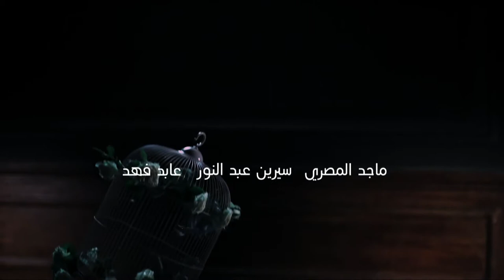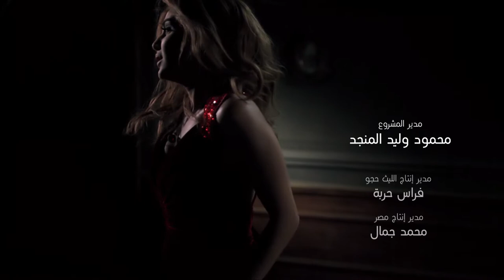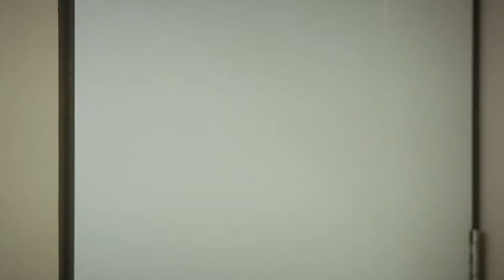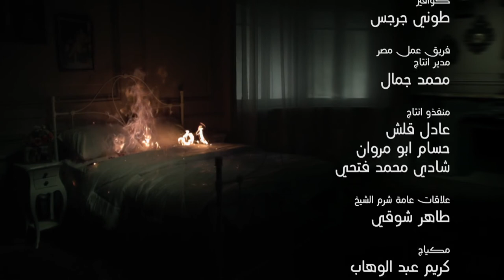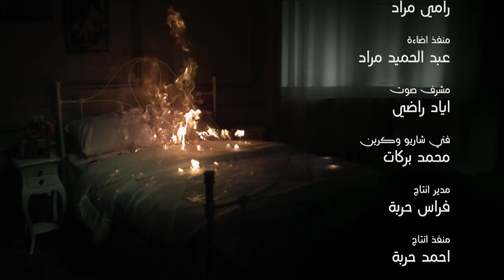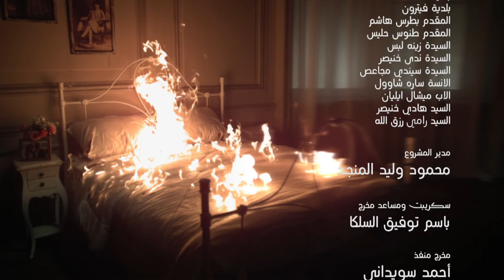Loabat Al Mawt لعبة الموت Lo3bat Al Mot (Game of death) 2013 _ Episode 01